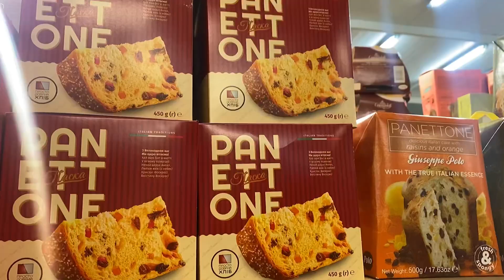Продукти для великоднього кошику🐣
☺️Усе, що потрібно для великоднього кошику та столу, можна знайти на ринку "Шувар":
 🔸бакалійні ряди: борошно, цукор, сіль, олія, прикраси для пасок та яєць;
 🔸 "HoReCa Center": паска, сухофрукти, цукати, горішки, яйця, сири;
 🔸термінал "М'ясо та копченості": молочні вироби, м'ясо, ковбаси, спеції.

Нехай ваші свята будуть смачними разом із ринком «Шувар»💚